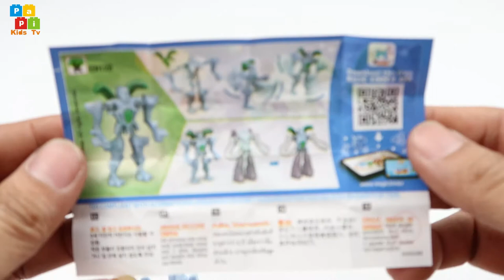Learn Colors and Numbers with 8 Color Play Doh and kitchenpro animals molds - kinder egg dinosaur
💛 Enjoy Our Other Fun Videos  💚

This video Learn Colors With 8 Color Play Doh and Kitchenpro Animals molds and surprise egg dinosaur trolrs
educational play doh video learn color and number for childern, kids, toddlers and baby.

-Learn Colors With 8 bear Color Play Doh and Kitchenpro Animals molds - Kinder egg Paw patrol frozen

-Learn Colors With 8 Color Play doh and Animals Molds - Surprise Kinder Egg LOL PJ Masks

Papi Kids TV Is Play and Fun For kids ,toddler and babies